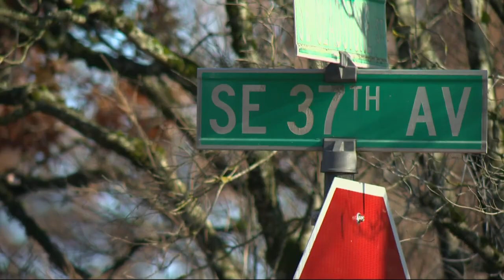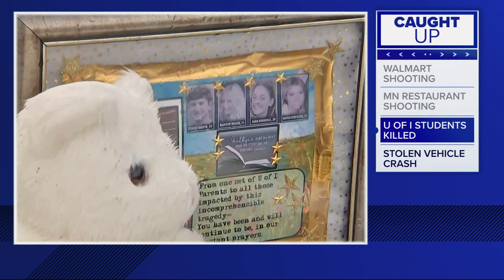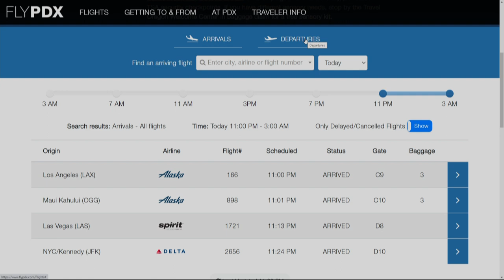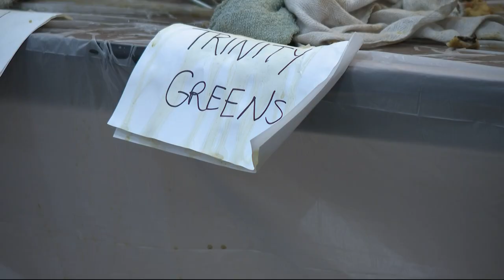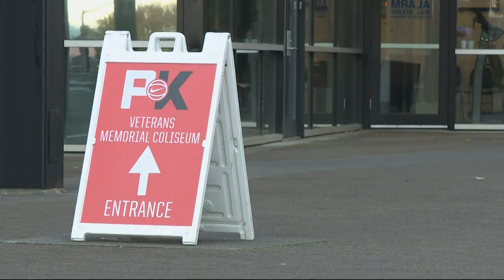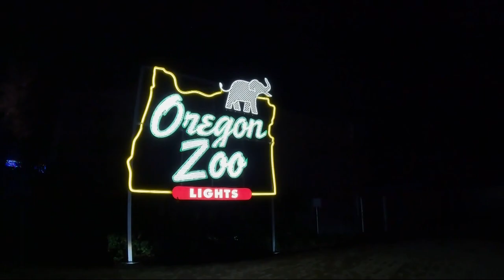KGW Top Stories: 11 p.m, Thursday, Nov. 24, 2022